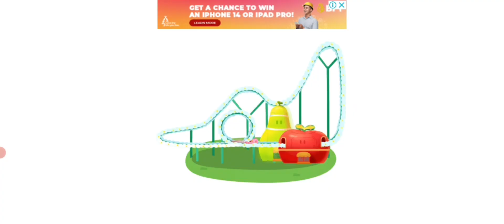BABY BUS CARNIVAL GAMEPLAY